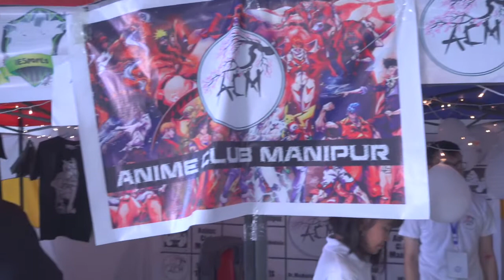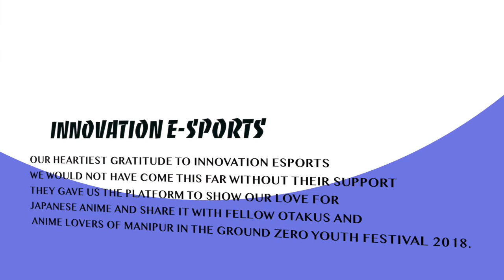ACM at GZ Youth Festival Imphal.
Our first video on YouTube

special thanks to Innovation  eSports
"Ground zero"
StoryTellerImphal &  Tolomkhomba karam.
for more good quality videos contact storytellerfilms